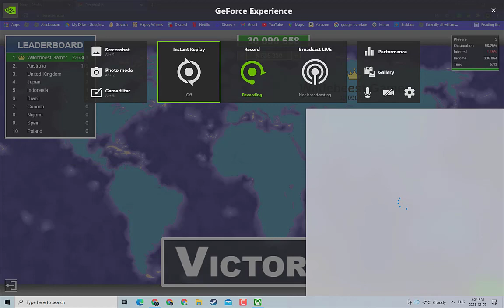My Territorial.io Speedrun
my mic was on mute sorry for that